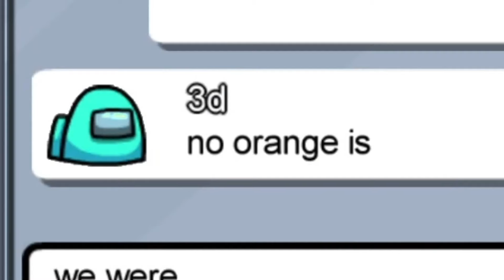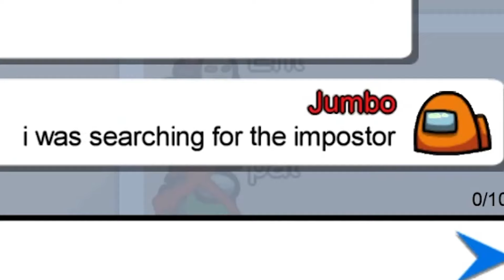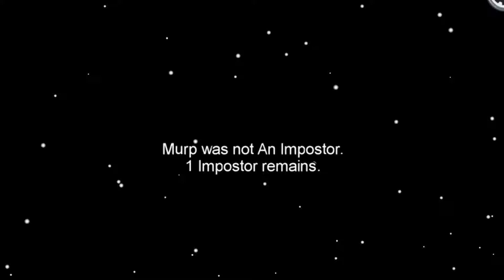Among Us - Worst Timing Ever #45 (Funny Moments)